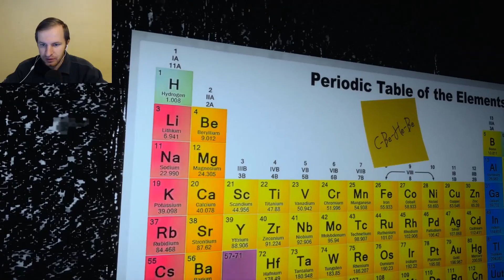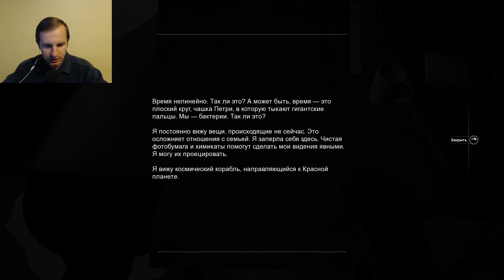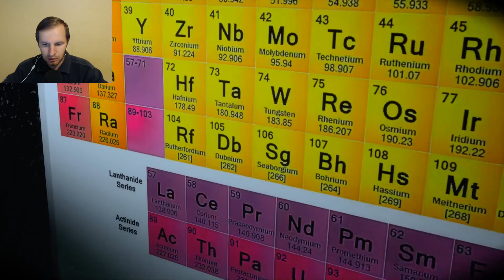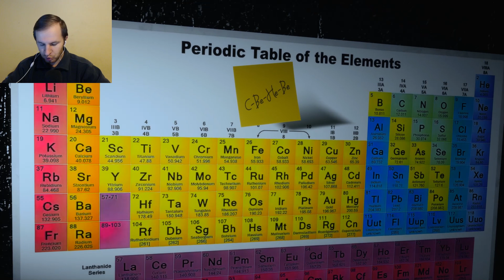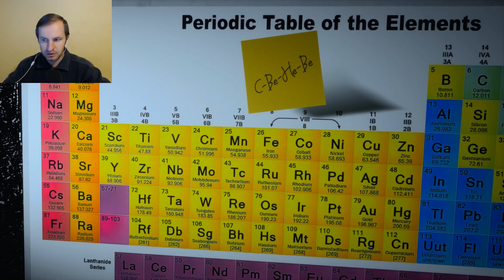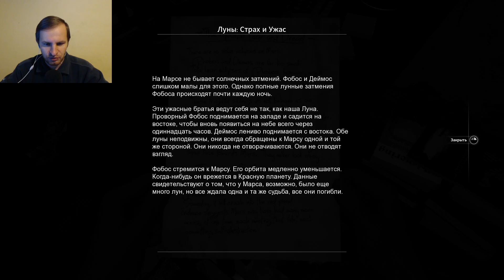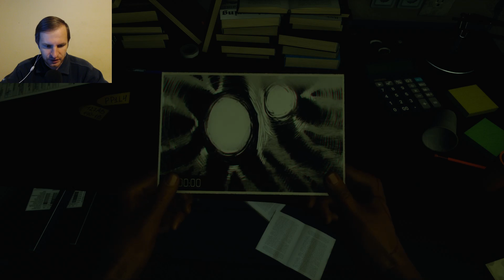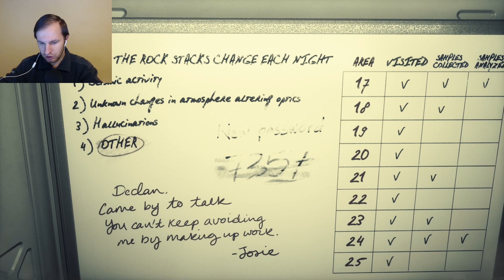ТЕМНЫЙ ПОДВАЛ | Moons of Madness #6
Прохождение игры Moons of Madness с русскими субтитрами. Игра про загадочную космическую базу на Марсе.